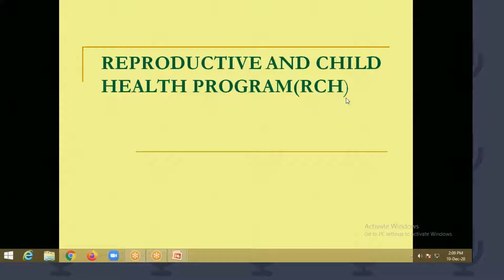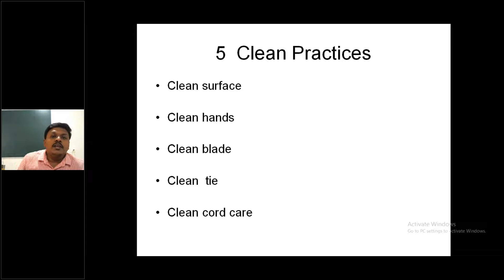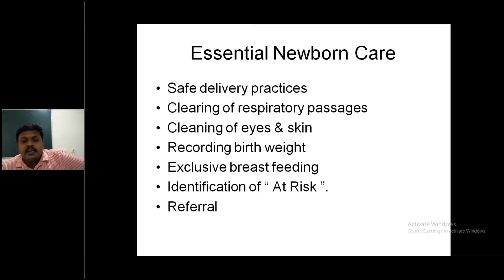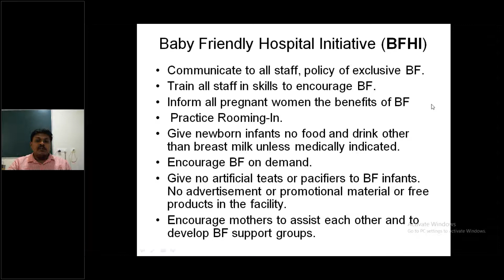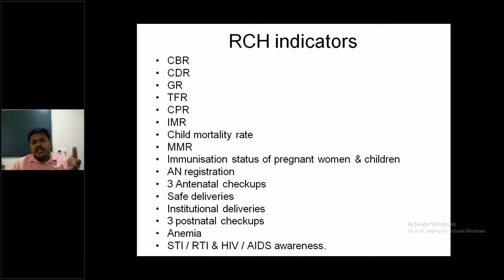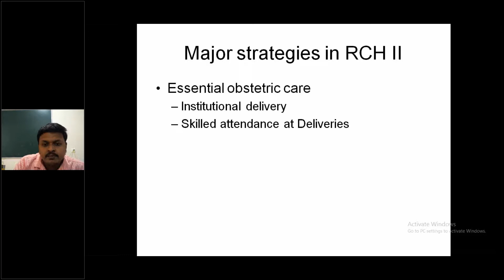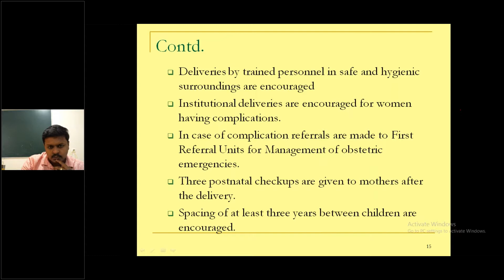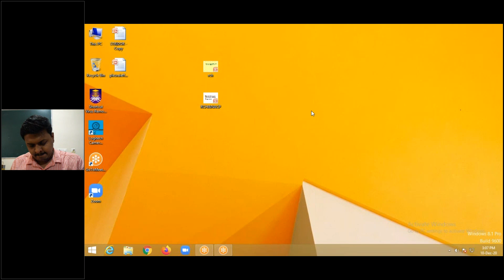A Class On Reproductive and Child HealthProgram By Dr Banerjee,Dept Of Community Medicine